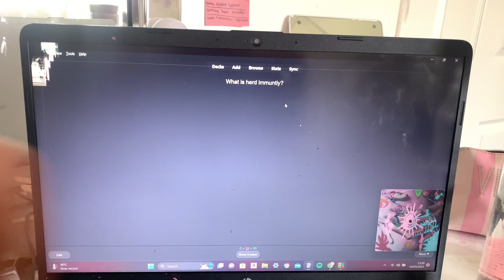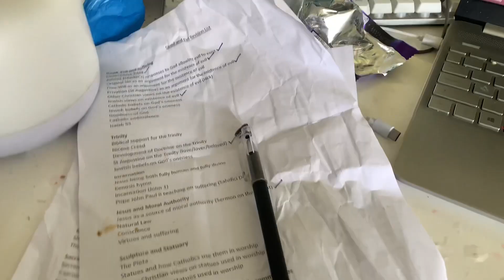STUDY WITH ME 1 DAY BEFORE GCSES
q&a☆彡
my name: mariam
location: UK
camera: my phone
editing: caput

sub count:320

Have an amazing morning, evening, or night.

I do not claim any rights to the music in this video.